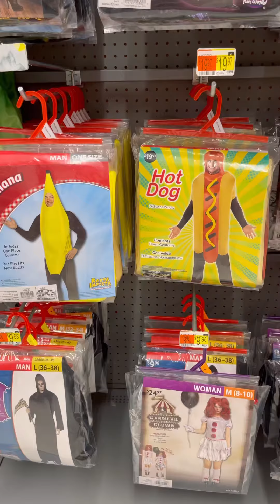HALLOWEEN COSTUME IN WALMART